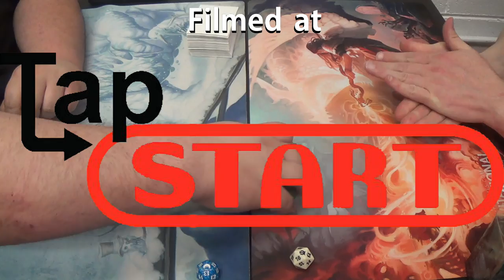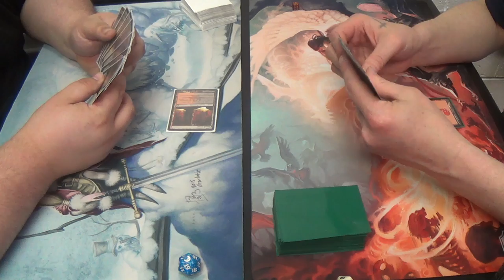Modern Magic — Rakdos Zombies vs. Mono Red Stuffy Doll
Thanks to our patrons:
BasicSwamp
Vladictus
Zeroix7